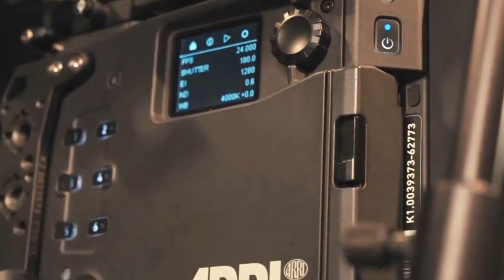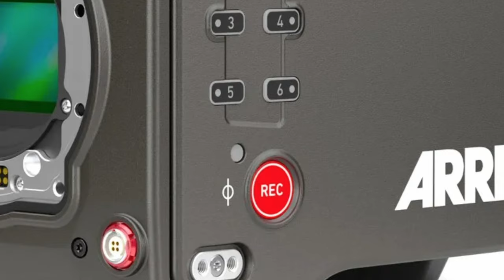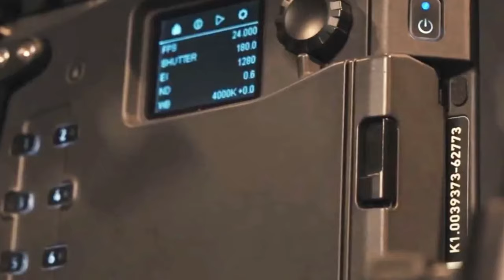The Philosophy Behind ARRI Cameras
Filmmaker Patrick Tomasso went to ARRI to ask some challenging questions, to understand the philosophy behind their cameras. We gathered some fascinating insight, but moreover, we understood that it all starts from the story. Yes, even a high-end camera which comprises state-of-the-art technology, was developed to help the artists tell a story.